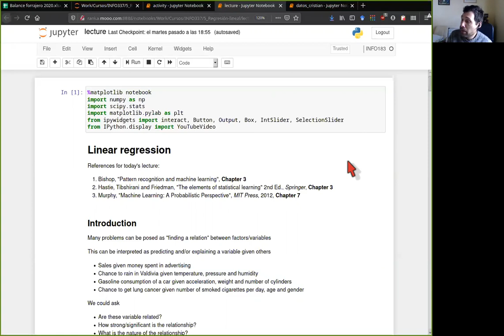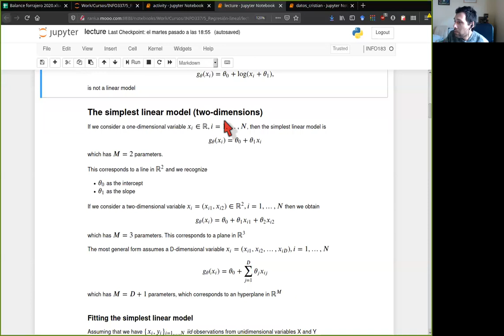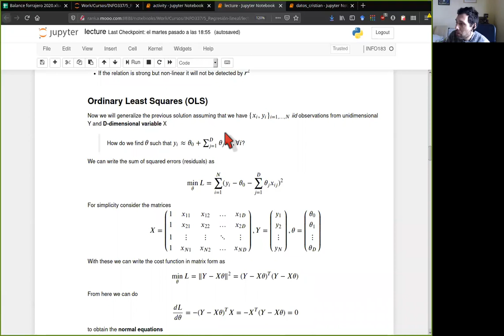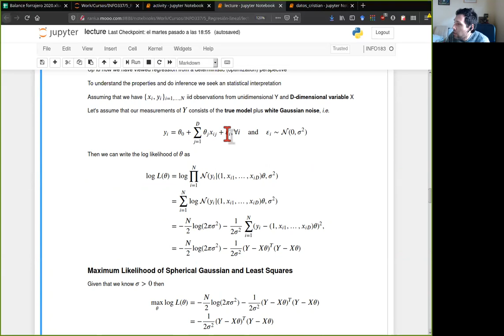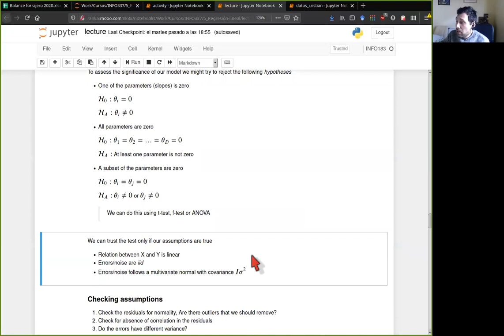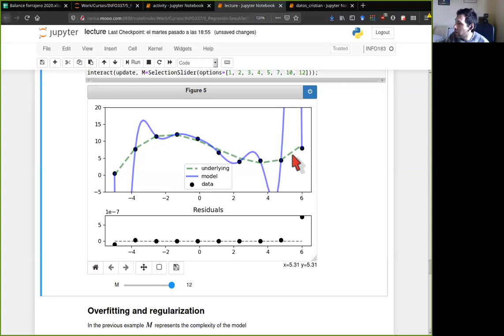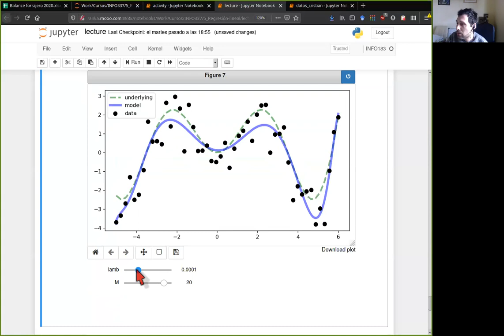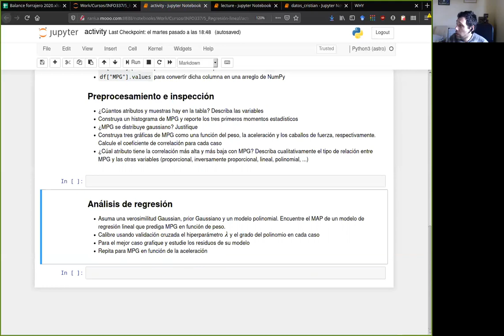[INFO337] Regresión lineal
0:00 Introducción
6:53 Modelos de regresión lineales en sus parámetros
12:00 Ajustando una linea
23:55 Generalizando a hiperplanos: OLS
29:55 Intrerpretación como MLE
43:03 Test de hipótesis, caso con error heterocedástico y el WLS
49:56 Ajuste con funciones base
54:58 Regresión con función base polinomial
1:00:15 Complejidad, sobreajuste y el dilema sesgo/varianza
1:03:40 Regularización, MAP y ridge regression
1:11:45 Independencia y regresión, causalidad y otros temas adicionales
1:19:10 Presentación de la actividad